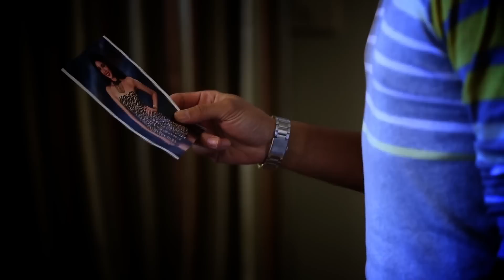MV Version1 hd con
MV ดั่งไฟใต้น้ำ